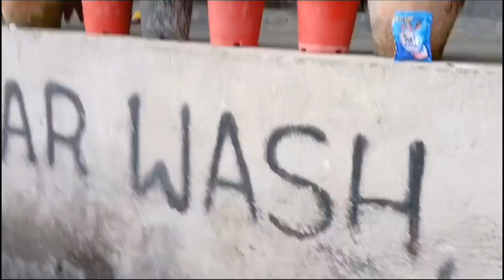Off session 😌 ma gadi dudai basdai//. ramailo cha zindagi.